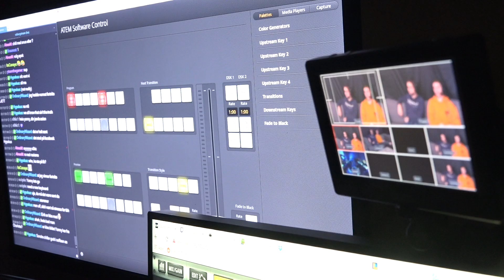Linjefilm, StreamTeam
Filmen er laget av Daniel Fossum, elev på StreamTeam og Pavel Zelene, elev på Foto.